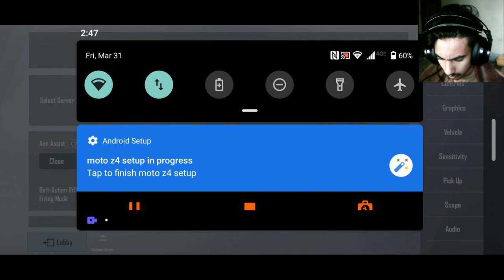Killing Bots | 14 Kills | Solo VS Squad | PUBG MOBILE LITE | MULTANI GAMER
SO GUYZ I HOPE K AP SAB THEEK HOGAYE  BHAI AJ HUM LIVE HAIN PHR SA BSS LIKE THOK DO OR AGR NEW HOTO SUBSCRIBE THOK DO MA AYSE LIVE STREAMS KRTA RAHTA HON

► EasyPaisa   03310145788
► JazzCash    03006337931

_____________________________/ Social Links \_________________________________

Gameplays, PC gaming, live streaming ,live game, GTA5 MINECRAFT , pubg, pubg mobile , pubg mobile lite ,free fire,call of duty, counter strike, Cs GO ,amoung us and other games